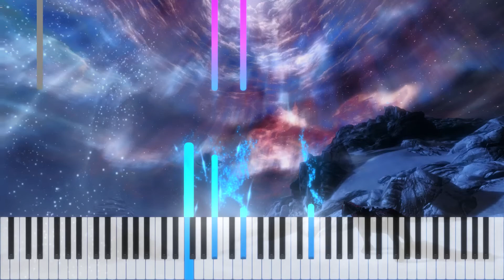Skyrim - Journey's End Piano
Hi guys! This is my piano arrangement of one of my favorite musics from Skyrim, composed by Jeremy Soule!